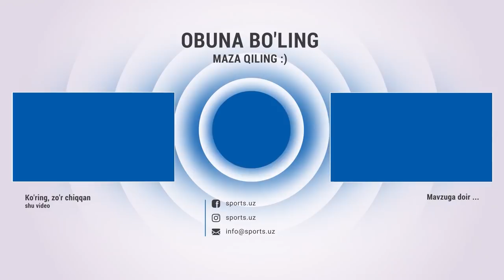Шоҳасан Мирзаматовнинг асосий рақиби ёхуд Максим Сороканинг жангга чорлашига нима сабаб бўлганди?